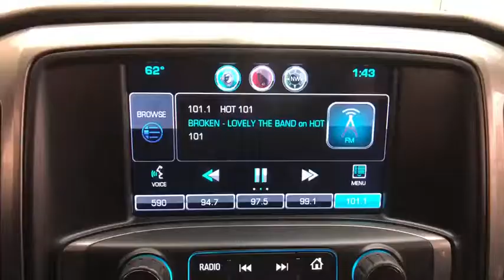2014 Chevrolet SILVERADO 1500 Pittsburgh, New Castle,Cranberry Township, Wexford, PA 101857A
2014 Chevrolet SILVERADO 1500 RUBY RED METALLIC BLACK available in Pittsburgh, Pennsylvania at Car Connection Superstore. Servicing the New Castle,Cranberry Township, Wexford, PA area.
2014 Chevrolet SILVERADO 1500 4WD Crew Cab LT w/2LT - Stock#: 101857A - VIN#: 3GCUKREC4EG555927